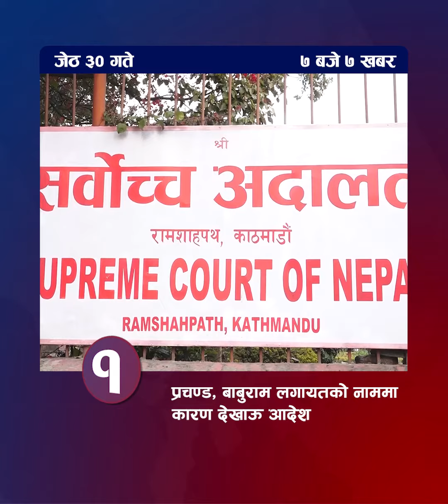उज्यालोको ७ बजे ७ खबर